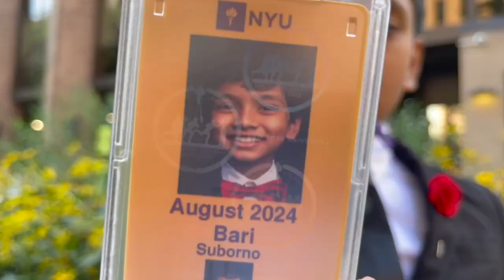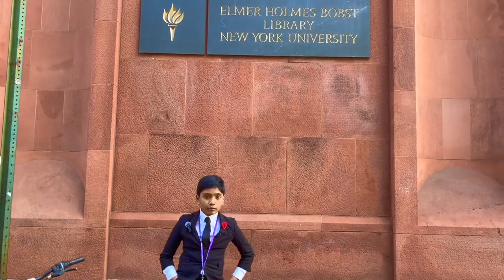New York University’s Youngest Student Ever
When I got accepted at New York University, I was 11 YO. Now I'm 12. This is my 2nd semester at New York University! Last semester, I received all A's, including in Real Analysis and Abstract Algebra, Physics 3, Physics Lab and Writing. This semester, I'm taking Differential Geometry, Complex Analysis, Dynamics, Fluid Dynamics, and a writing course. I'll be graduating from NYU next year with a bachelor's degree in Mathematics and Physics and am currently in the process of applying to Ph.D. programs. Not too bad for a 12-year-old, right